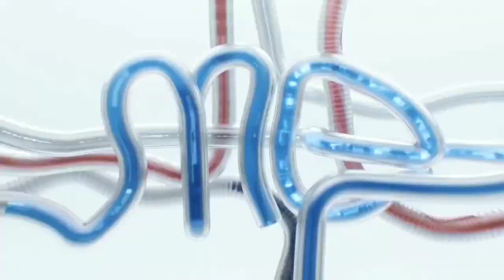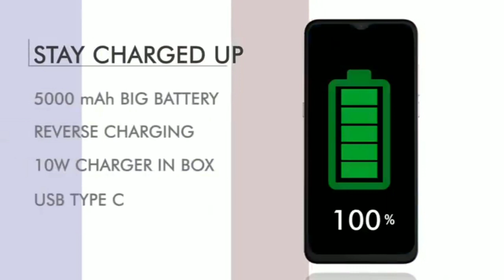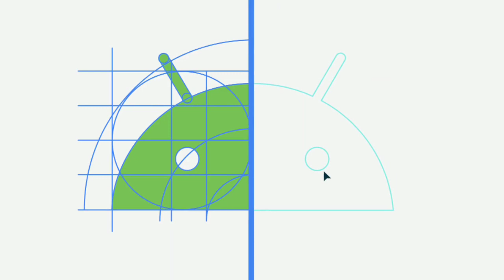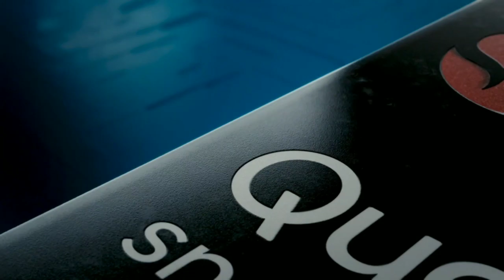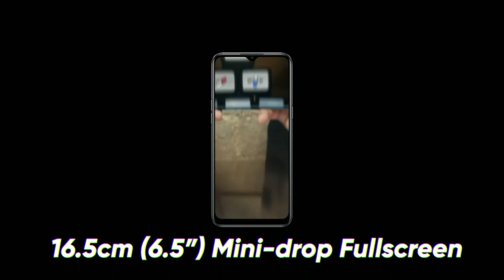Best Smartphone Under 8,000 | Best Phone Under 8000 in 2021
Hi Guys,
This is Avnish Saini in this video let's talk about Top 3 Best GAMING Smartphone Under 8,000 | Best Phone Under 8000 in 2021. because the competition in the is very high now. That's why we're try to provide some Smartphones list which come with really Good specs.

Timestamps:
0:00 Introduction
1:10 Micromax in 1b
3:11 Pco C3
4:54 Realme Narzo 20a

So, let's begin to video...

A sub would be incredibly.
My Gears :-

Best Mic for YouTube (Boya Mic M1):-

Best Tripod (Gorilla Tripod):-

A sub would be amazing

Quarries Solved:
• top 3 best smartphones under 8000 in 2021
• top 3 mobiles under 8000
• 8000 best phone 2021

If you like this video please hit a 👍 button.

A sub would be massively appreciated..

I AM NOT THE OWNER OF ANY PICTURES AND VIDEOS SHOWED IN THE VIDEO

Video Credit: Video use only for Reference